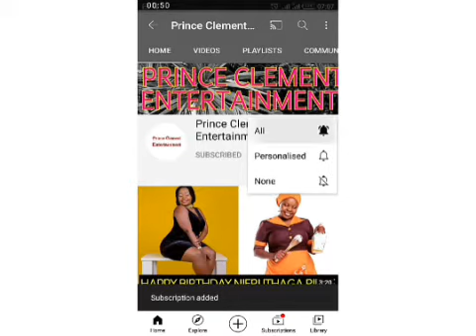CHURCHILL SHOW COMEDIAN TEACHER WANJIKU CELEBRATES HER DAUGHTER AS SHE TURNS 18 YEARS OLD